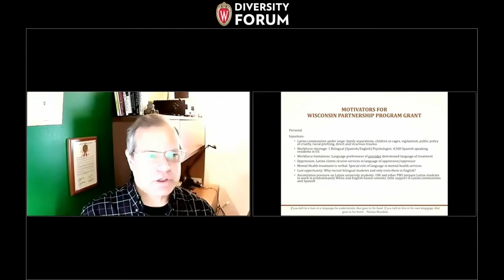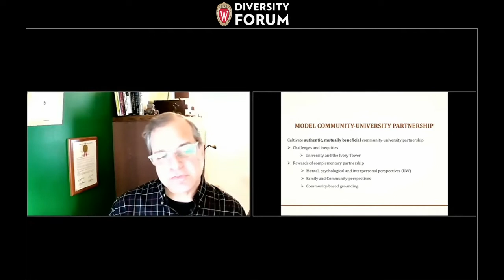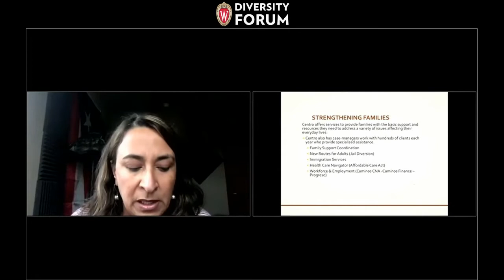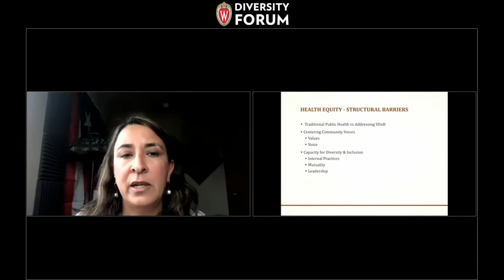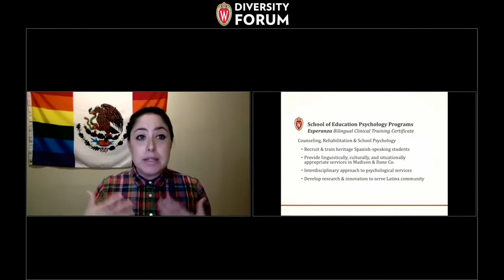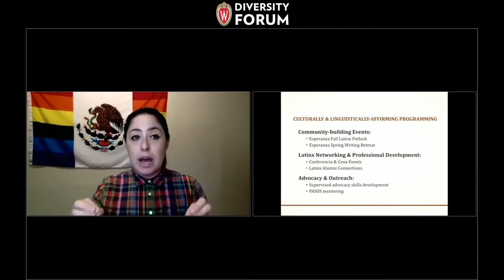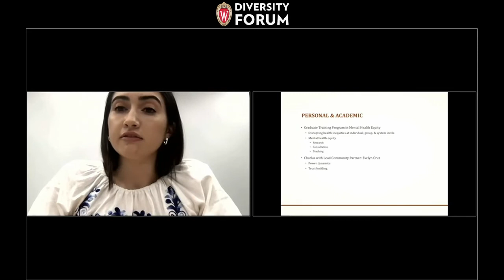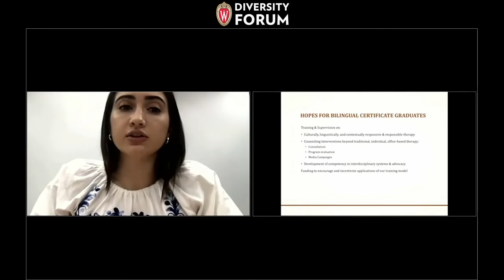Linguistically and Culturally Responsive Training to Increase Latinx Mental Health and Well-Being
The panel will describe the specific components of the grant that is to adapt state-of-the-art (and science) training for preparing heritage language students to provide mental health and community services to Spanish-speaking and bilingual members of the Dane County Latinx community. This partnership based in mutual beneficial and mutual respect, is a model for other community-university partnerships and for other communities of color. The partnership is also one of the first to provide specific use of multiple languages in mental health services for a Latinx community experiencing significant cultural and linguistic isolation and in a context of oppression, cruelty, and racism. Working together, the partnership will increase the quality of service currently available to serve Latinx populations, address social determinants of health present in Dane County, and increase the workforce equipped with fully bilingual and bicultural skills.

The 2020 UW–Madison Diversity Forum, "The Pandemic Effect: Exposing Racism & Inequities," was held as a free, virtual conference open to the public on Oct. 27 & 28. For the past 20 years the Diversity Forum has been the university’s premier all-campus and community platform to discuss, share and learn about contemporary issues of diversity and inclusion. Hosted by the Division of Diversity, Equity & Educational Achievement (DDEEA), the Diversity Forum has been held each fall for the past 20 years on the University of Wisconsin–Madison campus.

Moderator:
Stephen Quintana, Ph.D., received his doctorate in Counseling Psychology in 1989 from the University of Notre Dame. Before joining the faculty at UW-Madison in 1996, he was on the faculty in the Counseling Psychology Program at the University of Texas at Austin for seven years where he was an Assistant and then Associate Professor. During 1992-93 academic year, he received a Ford Foundation Fellowship for research investigating Mexican-American children’s understanding of ethnicity in Texas and Arizona. He was named Gimbel Child and Family Scholar for his work on promoting ethnic, racial, and religious understanding (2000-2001). His research has been reported in the APA Monitor on Psychology and on Psychology Today Radio. He holds a joint appointment with Department of Educational Psychology and is a member of the faculty for UW’s School Psychology program.

Panelists:

Evelyn Cruz is the Director for Program Planning and Evaluation, at Centro Hispano of Dane County. Evelyn’s main work is to promote radical healing through community work. Her career has centered on promoting accessibility, inclusion and equity, particularly health equity, culturally and linguistically appropriate services, and promoting participation and engagement from underserved communities in planning, implementation and evaluating programs, and in leading initiatives to address the social determinants of health. Evelyn has provided statewide leadership to address equity as the Title VI Block Grant Maternal & Child Health Equity Consultant (DHS), the Wisconsin Minority Health Officer (DHS), and WI State Monitor Advocate for Migrant and Seasonal Farmworkers (Department of Workforce Development), by developing, directing and managing initiatives that promote equity and inclusion.

Gabriella Gaus Hinojosa, Ph.D., assists in the development of a community-based bilingual training program aiming to build on local mental health infrastructure to better care for Spanish-speaking individuals. She is deeply committed to finding ways to use research to complement and support community-based knowledge about healing and wellness. As a researcher-clinician in training her hope is to explore and highlight the knowledge Latinx indigenous women utilize to go beyond coping to resist, survive, and thrive in the face of gender-based violence, structural violence, and ethno-racial trauma. Broadly, Gabriella’s research interests are within the field of global mental health with a specific focus on the clinical implications of radical, decolonial, and liberatory healing frameworks in Ecuador or Latinx diasporas.

Alyssa M. Ramírez Stege, Ph.D., (she/her/ella) is a queer, U.S.-born and Mexican-raised Clinical Assistant Professor in Counseling Psychology at the University of Wisconsin-Madison. She grew up in Cholula, Puebla, Mexico where she received her bachelor’s degree (Licenciatura) in Psychology from the Universidad de las Américas Puebla. She received her master’s and doctorate in Counseling Psychology at the University of Wisconsin-Madison. She studies cultural conceptions of mental health to develop culturally-grounded psychotherapeutic interventions and clinical supervision practices that acknowledge and dismantle the legacies of colonization and White supremacy in psychological theory and practice.